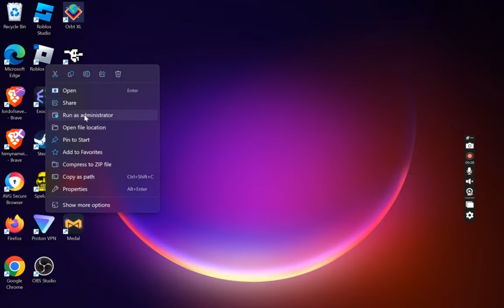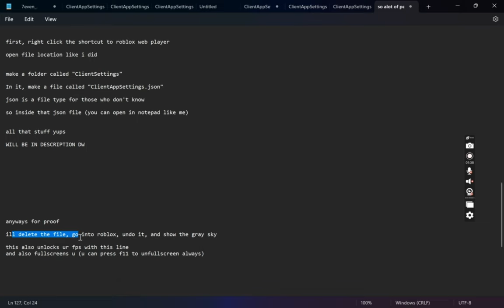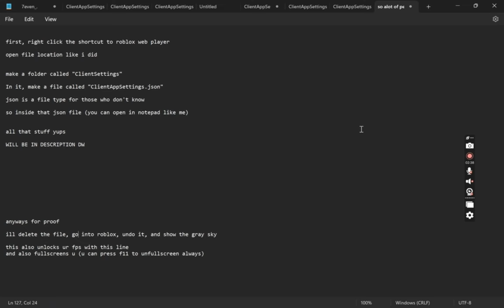Roblox Bedwars | How to get a Gray Sky/Unlock FPS Tutorial (Step by Step)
Press read more for the stuff you need to copy paste!

Before it though, just wanna say for all the new viewers, I just hosted a 100 subscriber 2 kit / 1 battlepass giveaway
ANDDDD

btw this works on all games on roblox, not just bedwars

The file (copy everything beyond this)
NOTE: DO NOT EDIT ANYTHING IF YOU WANT THE SAME RESULTS

    "FFlagHandleAltEnterFullscreenManually": false,
    "DFIntTaskSchedulerTargetFps": 5588562,
 "FFlagDebugSkyGray": true,